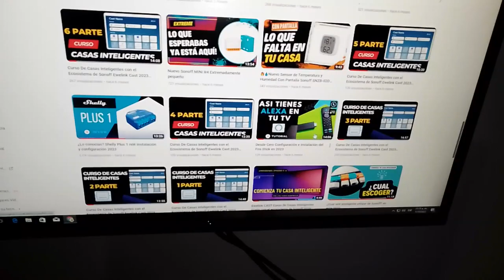Comienza tu casa inteligente en 2023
En estos días me preguntaba porque la mayoría de las personas no Comienzan su Casa Inteligente y me tope que muchos no saben que es y algunos no saben ni que existe eso.

Hice este vídeo rápido para que se animen y puedan ya comenzar con su Casa Inteligente.